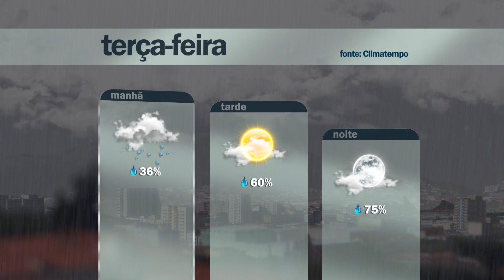Plan Notícias - 1ª edição (22/06/2021)